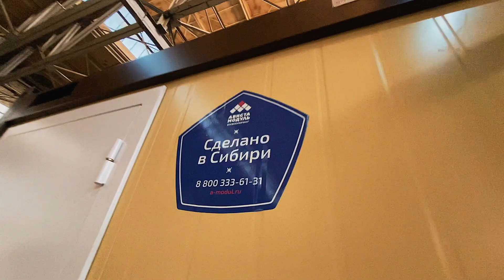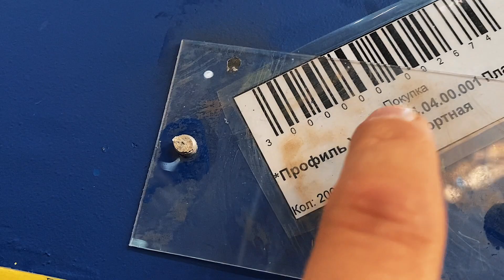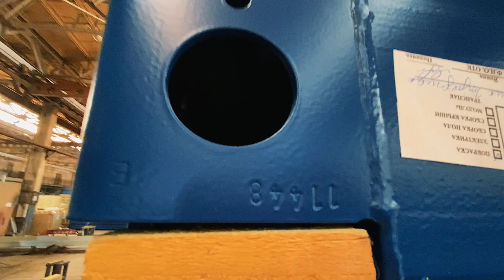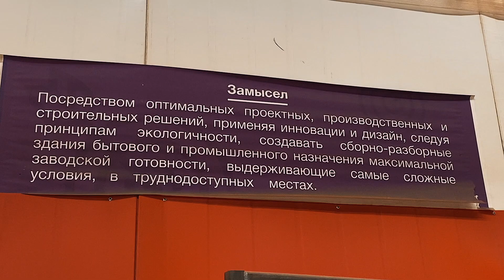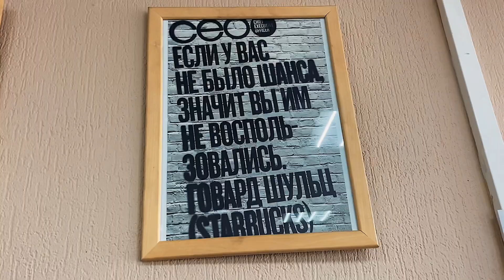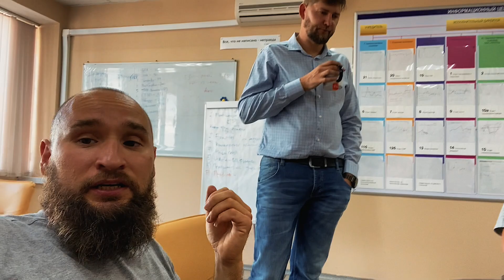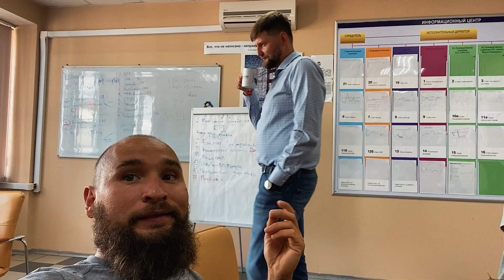Скаутхаус для Сибири / Миллиард на производстве бытовок / Обзор модульного дома под Новосибирском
В этом выпуске (первом из трех) Нияз уезжает в путешествие на Алтай. Вы узнаете как взять машину напрокат в Новосибирске и как заработать миллиард на производстве бытовок. Увидите аналог Скаутхаус для Сибири и обзор модульного дома под Новосибирском. Но обо всем по порядку.

Пока Нияз искал машину в аренду он посетил производство модулей, на котором сделал обзор всего процесса и познакомил нас с Евгением. На этом заводе производится 300-400 модулей в месяц, а Евгений по планам с сайта дома Скаут 100 построил за 2 дня на производстве и за три дня участке дом. Дом получился интересным для обзора и отлично пригодным для проживания. Высота потолков отличается в большую сторону!

ТАЙМ-КОД:
00:00 Как арендовать машину в Новосибирске
05:25 Производство Ависта Модуль
30:14 Впечатления от Сибири
32:37 Аналог Scout100
51:33 Конец первой части

Инстаграм. Здесь публикуются сторис, которых нигде нет.
Сайт барнхауса Скаутхаус - здесь вы сможете выбрать и заказать дом под ключ, домокомплект в современном стиле
Ссылка на Рупор священной борьбы с профнастильными заборами Telegram-канал "Благословенное Сараево"